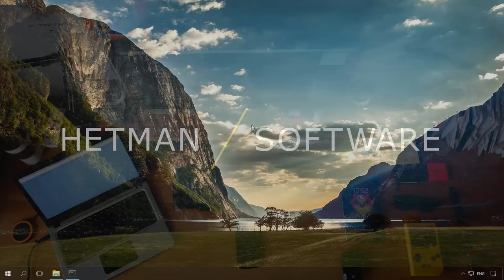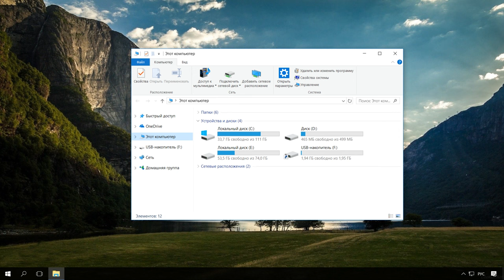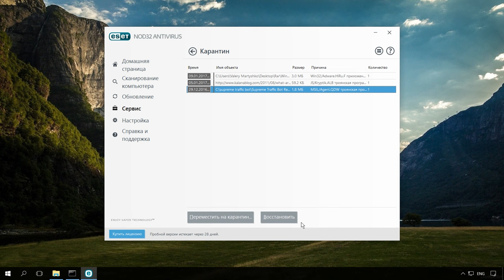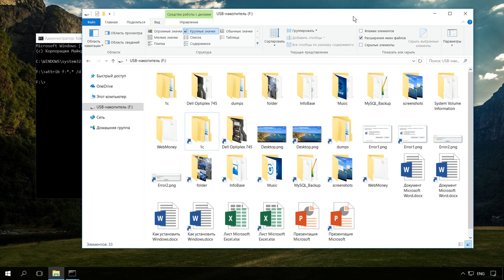Вирус создал ярлыки вместо файлов и папок на флешке, как вернуть данные и удалить вирус 💥📁💻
👍 Смотрите как восстановить данные, если вирус создал ярлыки вместо файлов и папок на флешке, диске или карте памяти SD, MicroSD, Mini SD, Compact Flash и т.д.

Читайте: Как удалить вирус, создающий ярлыки файлов и папок на флешке, карте памяти или USB диске

Содержание:
0:00 - Как отличить вирусные ярлыки и реальные файлы?
1:17 - Что нужно сделать в первую очередь ?
1:57 - Разблокировка зараженных вирусом файлы

Если вы не обнаружили ваших файлов и папок после того, как копировали или создавали их – не переживайте, возможно их скрыл вирус, и вы сможете их вернуть.
Как правило такие вирусы создают ярлыки на флешке, которые подменяют ваши файлы и папки. Ярлыки имеют маленькую иконку стрелочки в отличие от реальных файлов, но неопытный пользователь может не заметить разницы. Подключая флешку к компьютеру и привычно запуская знакомый вам файл, вы запросто заразите вирусом следующий компьютер, если на нем не установлен антивирус.
Также вирус может подменить диск флешки на ярлык, вы можете это заметить по стрелочке на иконке. Не кликайте по ярлыку флешки, файлов или папок, чтобы избежать заражения вашего компьютера. Если вы уже заразили компьютер, смотрите наше видео про поиск и удаление вирусов
Что же делать, если вы попали в такую ситуацию? На данный момент существуют вирусы, которые могут удалить, зашифровать или спрятать информацию с вашего диска. Поэтому в первую очередь вам необходимо вернуть ваши файлы и сразу же очистить устройство после этого. Смотрите наш видеоролик о том как восстановить удаленные вирусной атакой данные с флешки
Далее вам необходимо провести очистку устройства так, как это мы делали в нашем видео, о том как исправить флешку (ссылка на него есть в описании Хочу обратить ваше внимание на то, что простое удаление ярлыков с флешки или ее форматирование не удалит с нее вирусов.
В случае если вы провели сканирование флешки на вирусы, ваши файлы также могут быть удалены или помещены в карантин самим антивирусом. Поэтому также рекомендую проверить его.
Вы можете разблокировать зараженные вирусом файлы флешки с помощью командной строки. Данный способ не позволяет гарантированно очистить флешку от всех видов вирусов, но иногда может помочь сделать ваши файлы снова доступными. Для этого выполните следующее:
1. Кликните правой кнопкой мышки по меню Пуск и запустите командную строку от имени администратора.
2. Введите команду f: и нажмите Enter (f: – это буква флешки зараженной вирусом).
3. Введите команду: attrib f:*.* /d /s -h -r –s и нажмите Enter:
a. –h: показывает все скрытые файлы на флешке;
b. –r: убирает параметр только для чтения;
c. –s: убирает параметр системный со всех файлов.
4. Утерянные файлы, которые отобразились на флешке после исполнения данной команды, можно скопировать на другой носитель информации, а саму флешку после этого очистить упомянутым мною способом с помощью Командной строки и команды clean.

Будем рады ответить на любые вопросы в комментариях. Всем спасибо за внимание, удачи.

Смотрите другие ролики на тему: Вирус, ЯрлыкиФайлов, ЯрлыкиПапок, ЯрлыкиФлешка, ВосстановлениеДанных, УдалениеВируса.